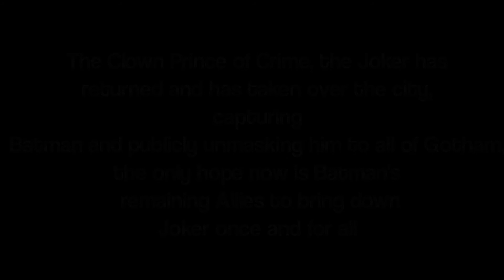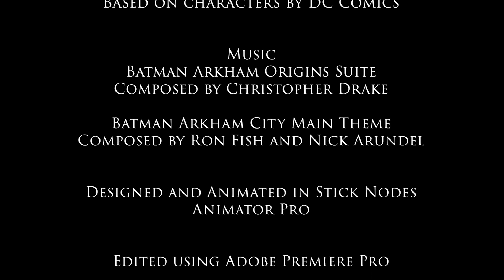Gotham Knights (An Animated Short Film)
In the wake of Batman's death, his allies must band together to save Gotham...